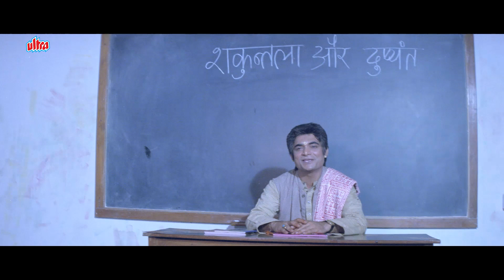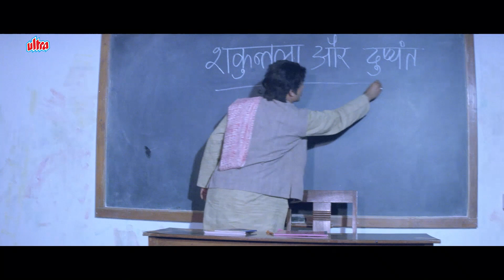Mona Darling Cockroach Se Darti He !! "Ek Phool Teen Kante" Monica Bedi | Bollywood Movie Scene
Welcome to Hansi Mazaak! Your ultimate destination for non-stop laughter and fun.

स्वागत है हंसी मजाक चैनल पर! यहाँ आपको मिलेगी हंसी और मस्ती की भरपूर खुराक। हमारे फनी वीडियो और मजेदार Bollywood Scenes आपके दिन को बना देंगे।

A kidnapper enlists a petty thief to abduct a child in vengeance against the child's grandfather. However, the thief falls in love with the cute child.

Directed by Anup Malik
Produced by Deven Tanna
Starring Tinu Anand, Sadashiv Amrapurkar, Kader Khan, Vikas Bhalla, Monica Bedi